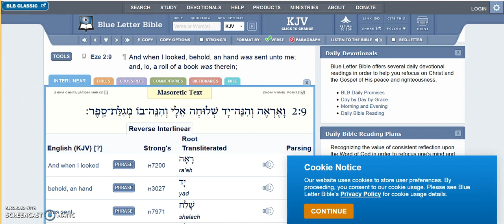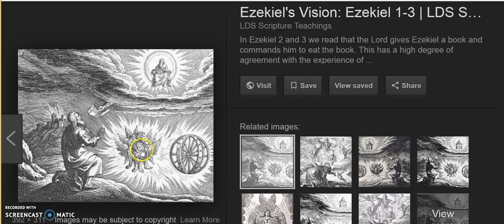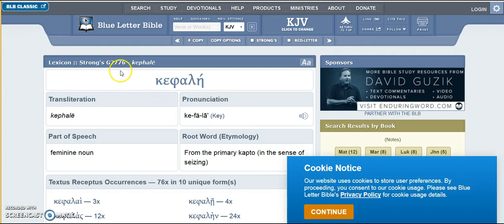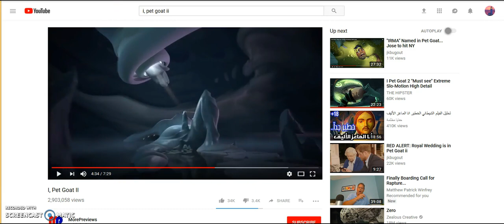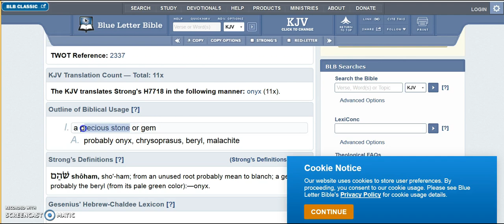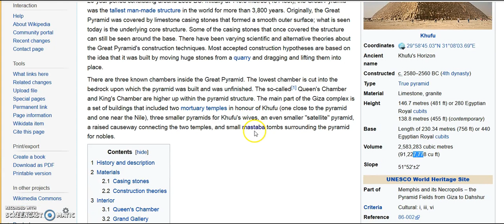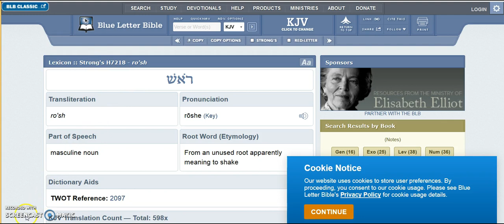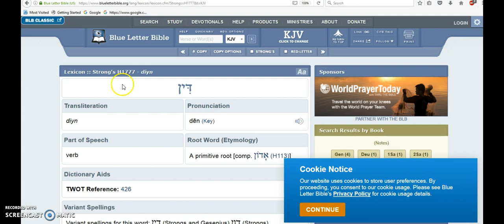2017-2018 Head of the Corner..Do you think God has given enough CLUES???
This video is basically a review of all the "coincidences" which seem to be pointing to the years 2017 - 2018 for the Head of the Corner (the return of Jesus Christ). Sorry if it's a little redundant, but I think it's very important to reinforce this information, prior to giving my analysis of I, Pet Goat II (which I will do next) because, there's EVEN MORE EVIDENCE in the I Pet Goat, II movie, which directly relates.

Also, keep in mind that we are still between the years 2017 and 2018, until the END of the year 2018.

The same is true with the Hebrew years. We are still between the years 5777 and 5778, until the END of the year 5778.

Here is a list of some of the coincidences:

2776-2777 Strong's number for Head (as in Head of the Corner) in the Greek.

2778 Strong's number for Census, which was taken when Jesus was born, as well as the coin that was used to pay tribute to Caesar.

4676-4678 Strong's number in the Hebrew for Mastaba, the name for the Great Pyramid of Giza  in Isaiah 19:19.

7718 Strong's number for Onyx, the Precious Stone that's located in the Head of the Corner in the Cheops (another name for Great Pyramid of Giza) table.

7218 Strong's number for Head in the Hebrew.

57776 Height of the Great Pyramid of Giza with capstone in inches.

91,2277, 778 Volume of the Great Pyramid of Giza.

2277 Date of the Exodus according to Hebrew Calendar.

778 Current Hebrew Year.

57779 Star in Virgo's Head

57757 Zavijavah, Star in Virgo's Head

1777 Diyn, the word for Judge in the Hebrew, which is the name that the Star, Danebola, which means "The Coming Judge" comes from.

Hebrews 10:7-9

7 Then said I, Lo, I come (in the volume of the book it is written of me,) to do thy will, O God.

8 Above when he said, Sacrifice and offering and burnt offerings and offering for sin thou wouldest not, neither hadst pleasure therein; which are offered by the law;

9 Then said he, Lo, I come to do thy will, O God. He taketh away the first, that he may establish the second.

Psalm 40:7-8

7 Then said I, Lo, I come: in the volume of the book it is written of me,

8 I delight to do thy will, O my God: yea, thy law is within my heart.

Luke 20:17

17 And he beheld them, and said, What is this then that is written, The stone which the builders rejected, the same is become the head of the corner?

Psalm 118:22

22 The stone which the builders refused is become the head stone of the corner.